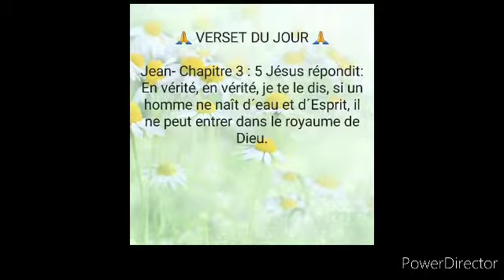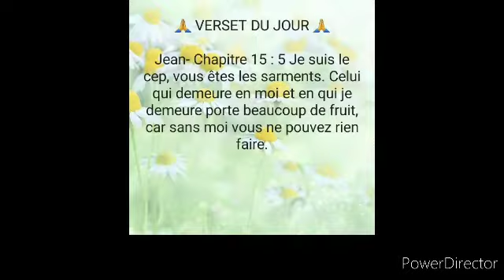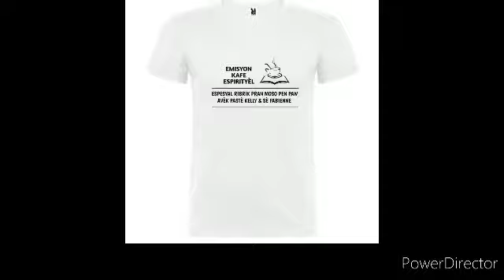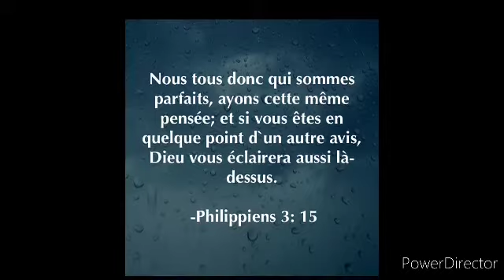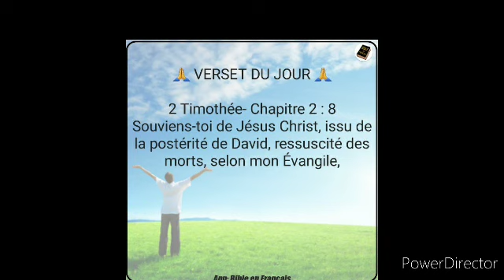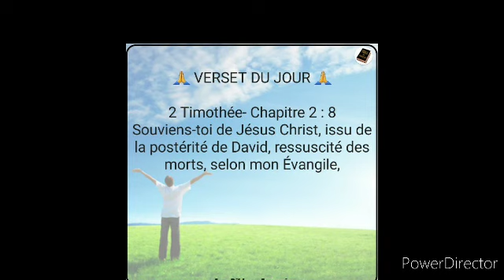September 18, 2022